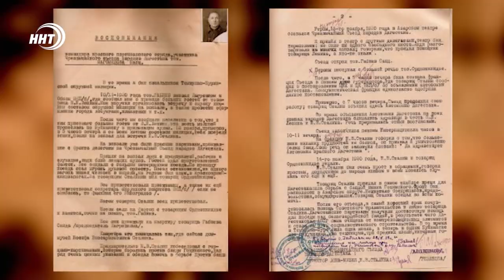100-летие АВТОНОМИИ ДАГЕСТАНА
Дагестан сегодня отмечает 100-летие со дня провозглашения  автономии. Новый статус республики был провозглашен на Чрезвычайном Вседагестанском съезде 13 ноября 1920 года.  Создание ДАССР, эксперты называют новой точкой отсчета в дагестанской истории.

Это событие способствовало экономическому подъему Дагестана, создало предпосылки для национально-культурного развития в новом формате. Подробнее о том, как тогда определялась судьба республики в нашем следующем сюжете.